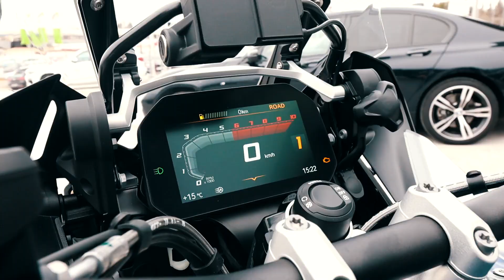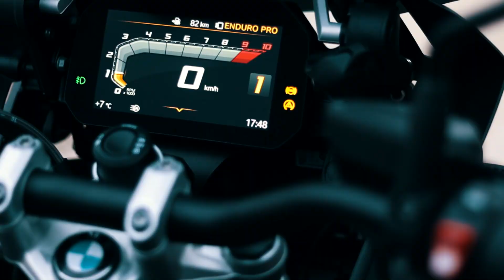BMW GS1250 HP // BLAKEN PROJECT - ALLSTAR-APPLIES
The best project of the year! Total wrapping on a brand new Gs1250 Adventure...
Ready to steal the hearts of the riders!
• Allstar Applies ft BMW Βελμάρ ( BMW Motorrad Hellas )